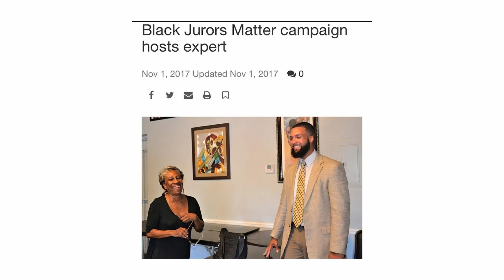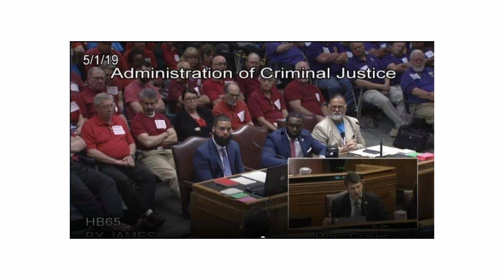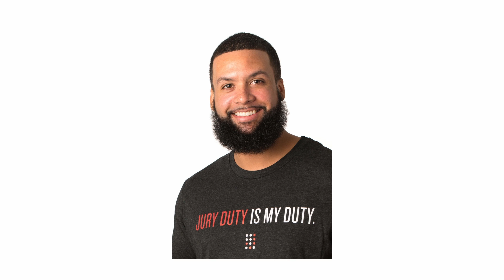ADL Will Snowden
LGW Mediaworks is a highly experienced team of video production specialists. Our full-service video production capabilities allow us to take your project from concept to completion. In 60 seconds or less, a video will let consumers know who you are, that you are a leader in your field and can create an emotional connection that will drive them to your product or service. LGW Mediaworks can bring your video vision to life.